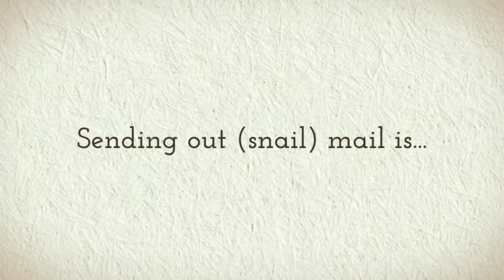sending snail mail is....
video courtesy of Nirva Software